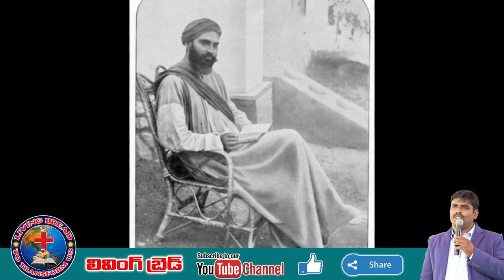Sadhu Sunder Singh Biography in Telugu || Missionary Stories In Telugu || Pastor. Ashokreddy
Sadhu Sunder Singh Biography in Telugu || Missionary Stories In Telugu